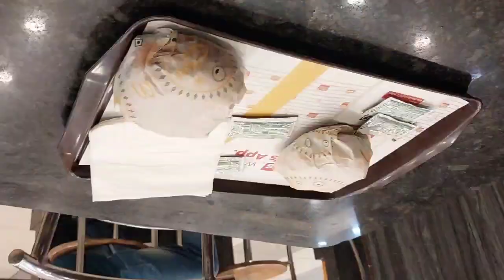# पोपट हो गया हॉस्पिटल में😂🤣 # Popat ho gaya hospital mein # Insight Sandeep Vlogs#Vlog60#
Guys aaj homlog hospital gye the pihu ka vaccination karne k liye but jaane par to kuch aur hi ho gya dekhiye full vlog.

Hospital Me Priya Ka Popat Ho Gaya Lohri ki Tayari Priyaloveroshan Sharma. PRIYALove ROHAN Sharma
Hospital mein popat ho gaya || BK VLOGS
Piyush Ka Popat Ho Gaya 😂🤣 Sourav Joshi Vlogs
Hospital Me Aaj Badi Popat Ho Gaya😥 | सोची नहीं थी कि ऐसा हो जाएगा 🙏 Mr & Mrs BimBik
saiman says POPAT HO GAYA 😂😂🤣🤣 dankhuman
popat ho gaya😐 | hospital mein vaccination khatam 😓 my art paras
Hospital me popat ho gaya 🏥 mere or mom k sath @mrxvlogs
पॉप इट है hacksaw || 123 GO Like! के कलरफुल crafts और DIY आइडियाज जो आप खुद बना सकते है. 123 GO Like Hindi
ऐसी वीडियो देखते रहो और गधा जैसे काम करते रहे | @Manoj Dey Popat Ho Gaya @Tech Champion Support. Technical Kausal
Subh- Subh Firse Popat Hogya🤦Sourav Joshi Vlogs
Popat Ho Gaya 😥 Ummesh Ke Vlogs
Popat Ho Gaya Hospital Jake. Raja Basu Vlogs
mythpat ka reaction dekho. GameMatrix
Taarak Mehta Ka Ooltah Chashmah - तारक मेहता - Ep 2332 - Full Episode - 7th November, 2017. Sony SAB
Taarak Mehta Ka Ooltah Chashmah  - तारक मेहता  का उल्टा चश्माह - Episode 754 - Full Episode Sony SAB
Taarak Mehta Ka Ooltah Chashmah - Full Episode 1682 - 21st December, 2018. Sony PAL
Surprise Ke Chakkar Me 😥 Popat Ho Gaya .Mohit Chawla Vlogs
Tabiyat Kharab hai 😦 But Maggi Chahiee. Sourav Joshi Vlogs
Jojo ka Popat Ho Gaya🤣 // Popat Ho Gaya//@Sourav Joshi Vlogs  @Manoj Dey. Ummesh Ke Vlogs
PIYUSH KA POPAT HO GAYA 😂 ||@Sourav Joshi Vlogs .Google Facts
Hospital me Popat Ho Gaya | Ajj ki Dal Meine Banai. Vikas Silawat Vlogs
Taarak Mehta Ka Ooltah Chashmah - Episode 737 - Full Episode. Sony SAB
😦 VACCINATION VLOG !! POPAT HO GAYA NAIR HOSPITAL M.. rohit kadam
Hospital me popat ho gaya 😅😤|by Prajwal and Princy Vlogs
Lo bhai Popat Ho Gaya 😃 Jeanette ka popat ho gaya. Namastejuli
Aaj Toh Popat Ho Gya 😰😅 Nikku Vlogz
Picnic With Family😍 But Popat Hogya. Sourav Joshi Vlogs
Piyush Ka Popat Ho Gya - MR.INDIAN HACKER Vlogs
Subh-Subh Popat Hogya. Sourav Joshi Vlogs
Kya dekh Ra Phone Main 🤔 Jo Chupa liya. Sourav Joshi Vlogs
मैं ही गया था 200 K M दूर से मिलने 😭 बर्बाद कर दिया मुझे dailyvlogs @vijayriyavlogs4906 .Nagod Wale Bhaiya
Trip start with sourav bhai😍after 2years. Paras  Thakral Vlogs
Ye Kaisa Hairstyle Hai 🤣 Sourav Joshi Vlogs
Maggi Banayi 😓 Or Popat Hogya 😅 Sourav Joshi Vlogs
McDonald Mein Popat Hogya 😅 Sourav Joshi Vlogs